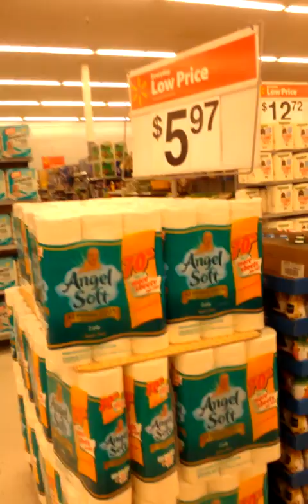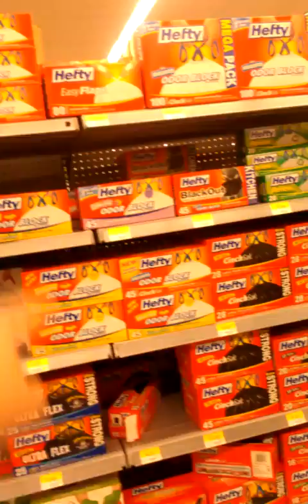SCHREE TV SHOPPING P2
Schree shopping by herself for the first time in the grocery store. P2